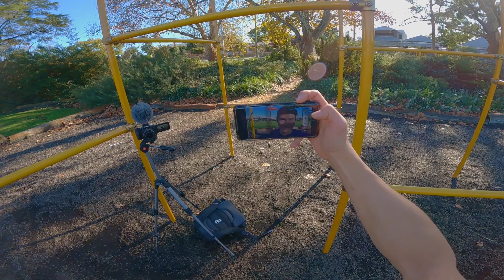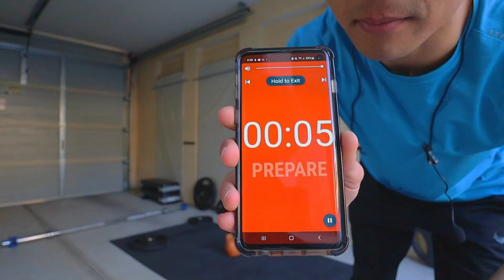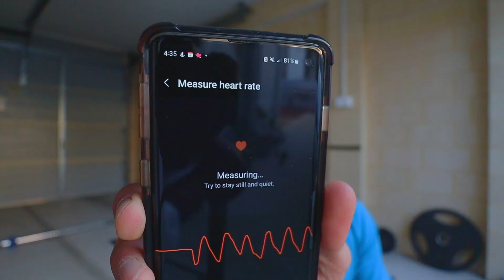I Trained Like "Chris Hemsworth" For 24 Hours (Thor Challenge)